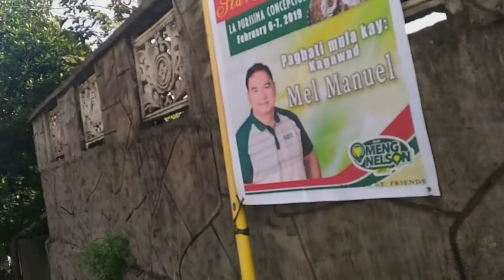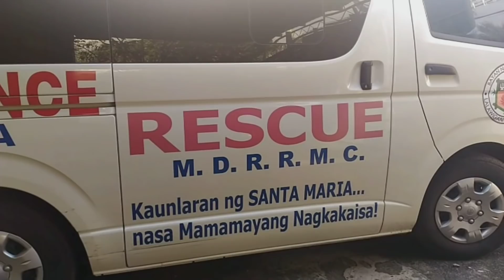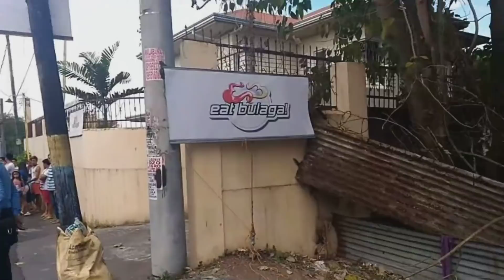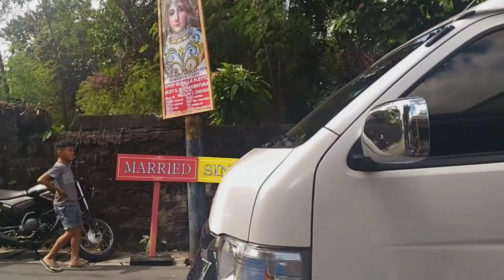EAT BULAGA'S JUAN FOR ALL..ALL FOR JUAN SA STA MARIA BULACAN (behind the camera)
sorry po kulang ng letter "n" sa subtitle ng bulacan sa isang part ng video hehehe..

Panoorin ang preprasyon ng team barangay ng eat bulaga juan for all, all for juan para sa kanilang show..matrabaho pero sulit kapag natapos na dahil napasaya nila ang lahat..lalo ang mga taga-Sta. Maria Bulacan..

Makikita din sa bidyo na ito ang pagdating ng mga host mula kay Maine Mendoza, Jose Manalo, Paolo Ballesteros at Ryan Agoncillo na dumating na naka-motor..